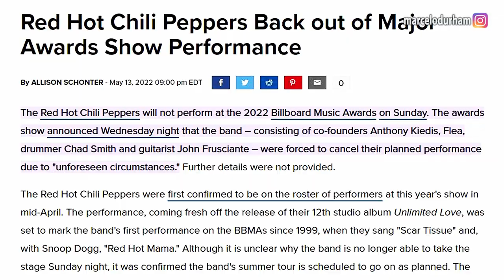Why is John Frusciante Using these big PACHETS in his ARMS?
Footage Credit:
The Howard Stern Show
JYeahJasonJude